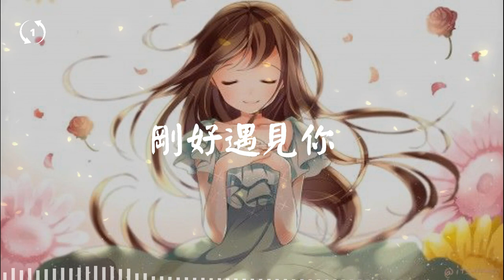[1hour loop] 刚好遇见你 Remix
🎧刚好遇见你
李玉刚